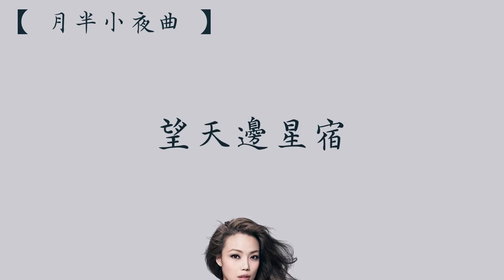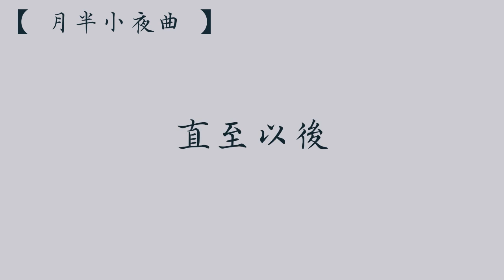容祖兒【月半小夜曲】我是歌手4 歌詞 （ 至簡美詞版 ）